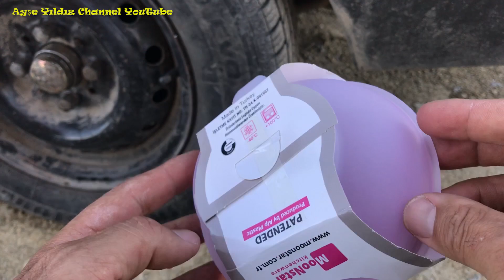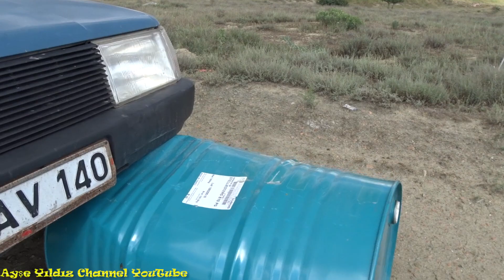ARAÇ İle VARİLE ÇARPTIK !!! Car VS Barrel,TANK,BOTTLE,jerry can Experiment,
VARİLE ARABAYLA ÇARMA